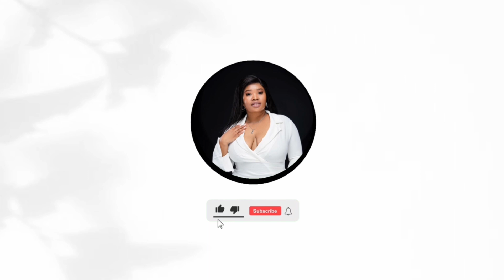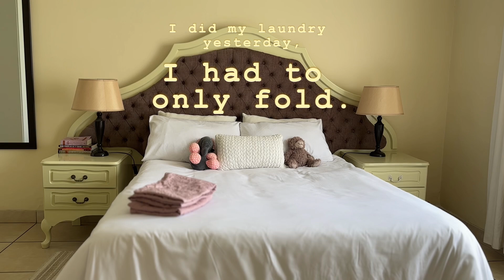Self-Care Sunday: How I reset on a Sunday | Vlogmas ep 4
Here's my "everything" Sunday Reset Routine / self-care Sundays to reset for stress-free week! Enjoy my in-depth activities such as deep cleaning, journaling and pampering skin routines for glowing skin. Don’t forget to let me know what you going to incorporate into your routine or what you normally do for Sunday reset!